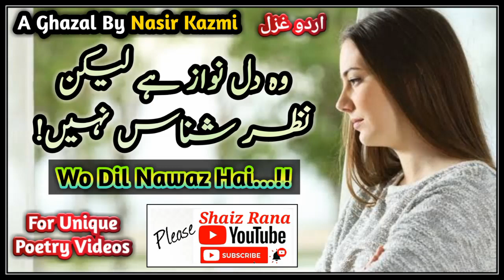Wo Dil-Nawaz Hai || Shaiz Rana || Nasir Kazmi || Sad Urdu Ghazal || Heart Touching Urdu Poetry 2021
New Heart Touching Hindi Poetry 2021
Nasir Kazmi Ghazal | नासिर काज़मी ग़ज़ल
The Best Urdu Poetry Collection.
Urdu Shayari To Share Your Feelings.
Murshid shayari | murshid poetry | beautiful murshid poetry | Aansoo Shayari
وہ دلنواز ہے لیکن نظر شناس نہیں
میرا علاج میرے چارہ گر کے پاس نہیں
Nasir Kazmi Ghazal - Lyrics English شاعر: ناصر کاظمی

wo dil-nawaz hai lekin nazar-shanas nahin
mera ilaj mere chaara-gar ke pas nahin

taDap rahe hain zaban par kai sawal magar
mere liye koi shayan-e-iltimas nahin

tere jilau mein bhi dil kanp kanp uThta hai
mere mizaj ko aasudgi bhi ras nahin

kabhi kabhi jo tere qurb mein guzare the
ab un dinon ka tasawwur bhi mere pas nahin

guzar rahe hain ajab marhalon se dida-o-dil
sahar ki aas to hai zindagi ki aas nahin

mujhe ye Dar hai teri aarzu na miT jae
bahut dinon se tabiat meri udas nahin

Coming UrduPoetryCollection.
New Urdu Poetry 2021 , Sad Poetry Collection, New hindi poetry 2021
Urdu Poetry|Poetry|
2 lines nfak
4 line urdu sad Poetry
6 line urdu poetry| in hindi| urdu|
Sham
Sham Poetry
Sham Poetry 2 Lines
शाम हिंदी शायरी
Shaam Ki Dua
Sham Ki Barish
Hindi Quotes
Urdu Quotes
Zindagi Ka Khel Achi Batain
Hindi Suvichar
हिंदी सुविचार शायरी
Best Urdu Hindi Poetry
Alfaz
Chamkety Moti
Aurat
Zakham
Dua
how to write a urdu ghazal
urdu ghazal best